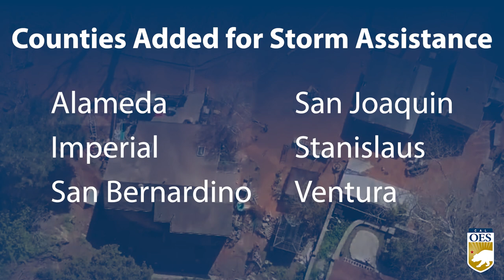This Week at Cal OES, week of 7/24/23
Summer safety, new counties added to the Feb/Mar storms Presidential Major Disaster Declaration, and the deadline has been extended to September 1, 2023 for direct disaster aid for the Feb/March winter storm damage.